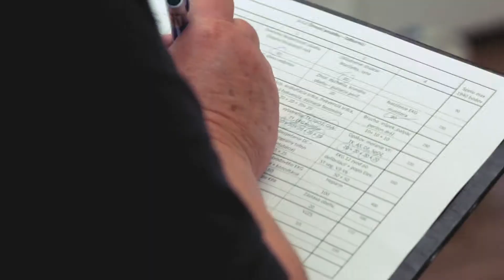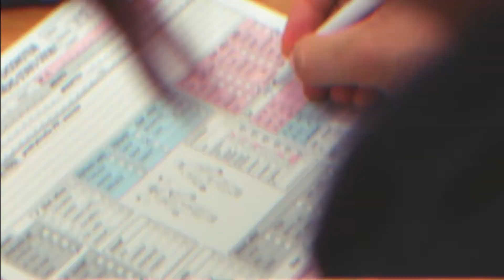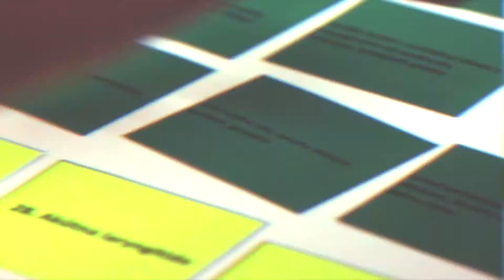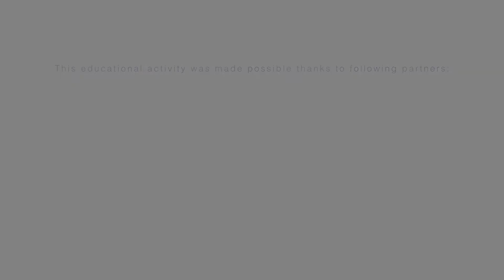ZaMED Komárno Rescue 2016 - english version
ZaMED - Emergency Medical Service Komárno, Slovakia
Professional Exercise and Rescue Competition for two-man emergency medical services crews (august 2016)